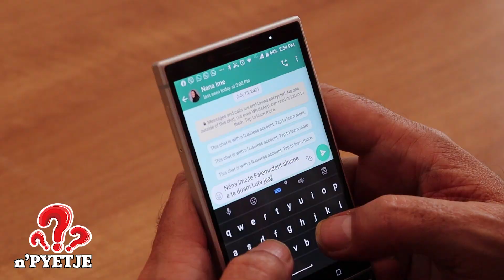Lutfi Haziri n'PYETJE! Cilin lajm do të ia kumtonte Ibrahim Rugovës?!